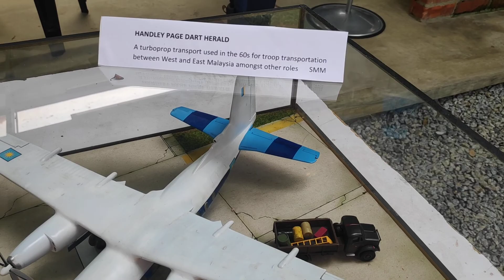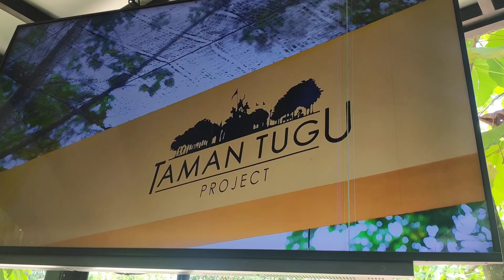Honouring our Veterans 1(2)